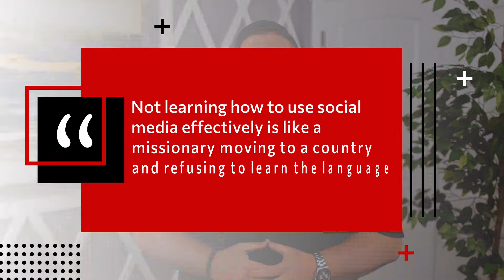How Do You Grow A Church In The 21st Century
Most churches still use old-fashioned methods to market their sermons and events, but these aren't as effective as they were back then! So how do you grow a church in the 21st century? Find out how your church can keep up with the times by watching this video!

Chris Abbott
Church Growth Agency

00:00 Intro & Summary
00:46 How To Grow Your Church With Social Media
01:45 Importance Of Systems To Grow Your Church
02:22 How To Use Plan Your Visit Church Strategy
03:30 How To Grow Your Church By Breaking Old Habits
04:18 How To Break Church Growth Barriers
05:32 How To Grow Your Church With Other Church's Ideas
06:31 How To Attract People To Your Church Sermon Series
07:59 How To Grow Your Church By Dreaming Dangerously
08:47 How To Grow Your Church With Great Leaders
10:02 Get Free Outreach Ideas For Your Church

About Chris Abbott
Chris Abbott’s extensive years of experience as a pastor, marketer, and church leader have given him unique and practical insight on how to use social media to attract new visitors. He has been a part of 4 local church plants and coached thousands of pastors through his online coaching programs. He now runs the Church Growth Agency and helps pastors around the country grow their church through Facebook Ads, online marketing and digital ministry.

Video by Nate Woodbury & Jaxx Productions